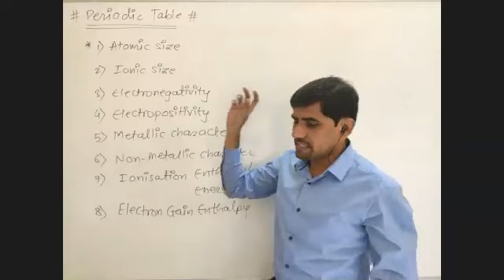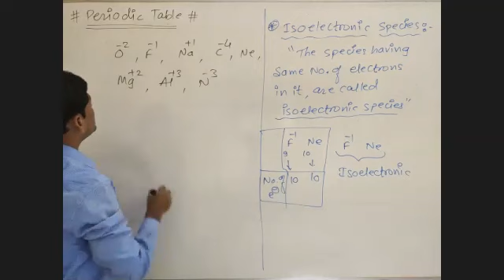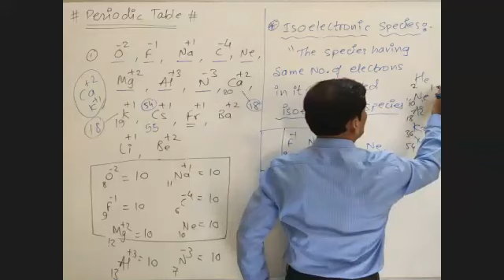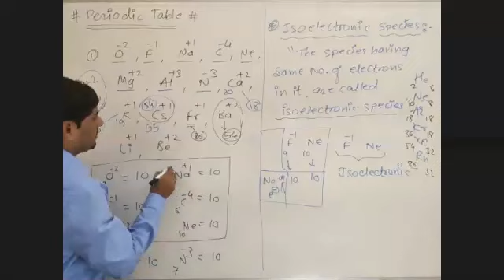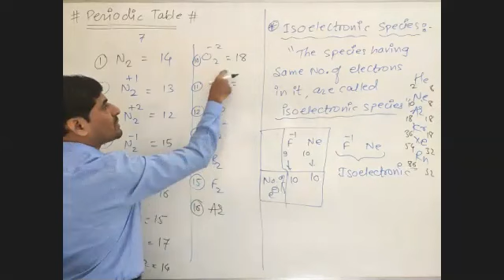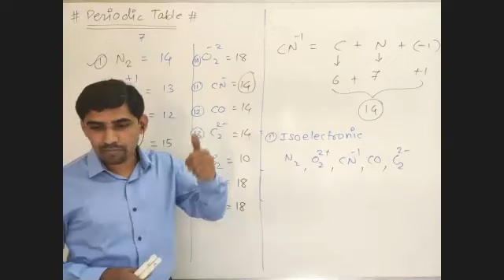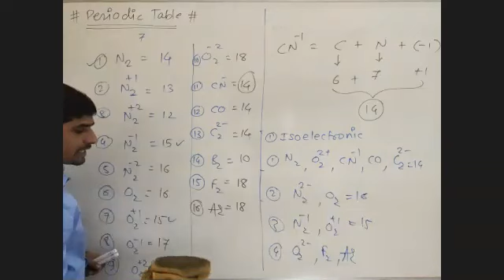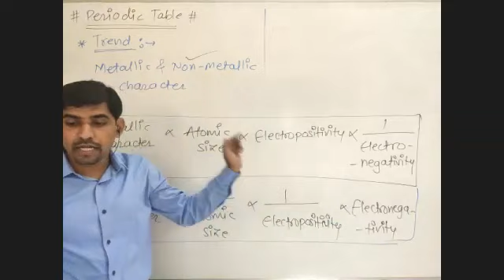ISOELECTRONIC SPECIES | PERIODIC TABLE | NEET | JEE CHAVAN CHEMISTRY CLASSES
🔍 *Google* 👇
Osmanpura

📲 *Just Dial* 👇
Osmanpura